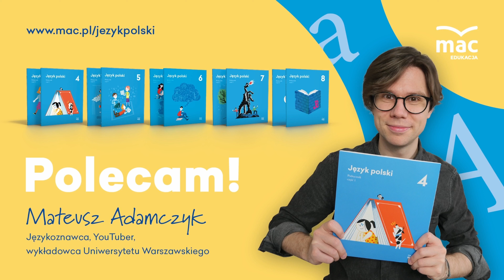E-KONFERENCJA - S08/odc.5 - O języku przystępnym językiem [M.Adamczyk]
Język się zmienia i choć czasem się z tym nie zgadzamy, to nie możemy zapomnieć, że wciąż jest żywy oraz podatny na modyfikacje. O tym, w jaki sposób mówić o tych zmianach i czy wszystkie są konieczne rozmawiamy z Mateuszem Adamczykiem językoznawcą i Ambasadorem podręczników do języka polskiego Wydawnictwa MAC Edukacja. Pracownik Uniwersytetu Warszawskiego podpowie także, jak współczesne teksty kultury mogą inspirować nauczycieli przedmiotowych.

0:00 Intro
0:11 Wprowadzenie do E-konferencji
1:50 Czy język polski może wzbudzać zainteresowanie?
4:07 Czy internet zagraża językowi?
10:46 Jak bawić się słowem?
18:30 Język polski jednym z najtrudniejszych języków?
21:15 Kilka słów o wykluczeniu językowym
27:10 Internetowe źródła wiedzy o języku